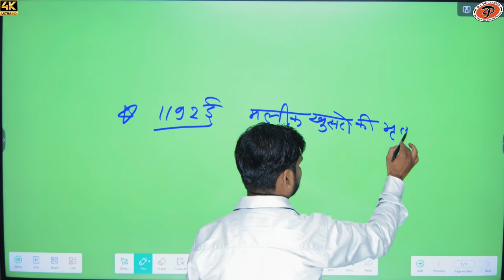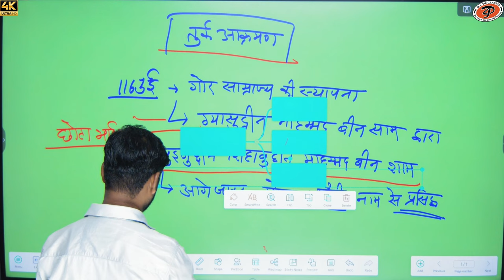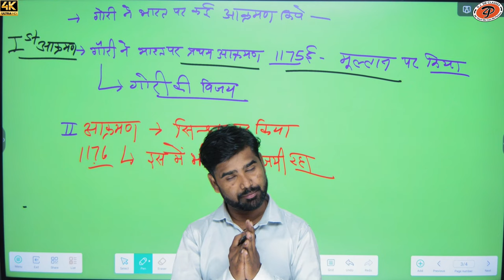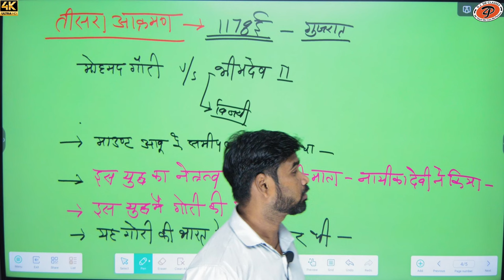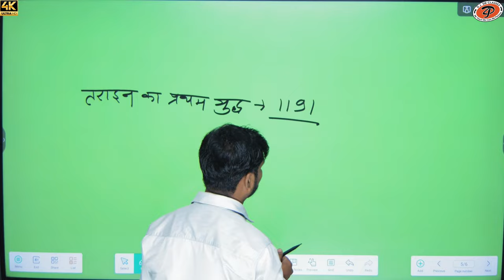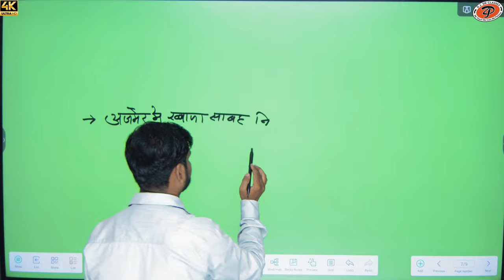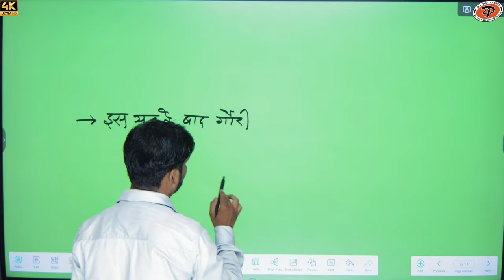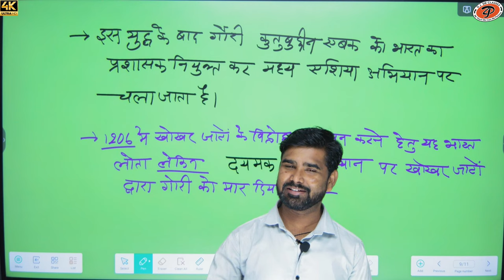[ 29 ] bharat ka itihas (भारत पर तुर्क आक्रमण ) | By M.M. Sir